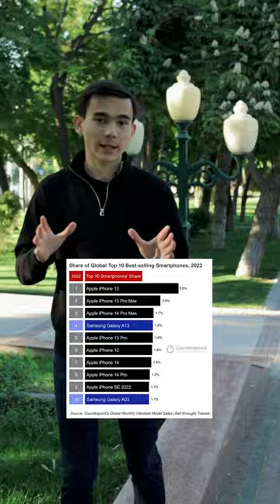“Give Konkurs” aslida 1 tiyinga qimmat ekanligini bilganmidiz? 🤦🏻‍♂️